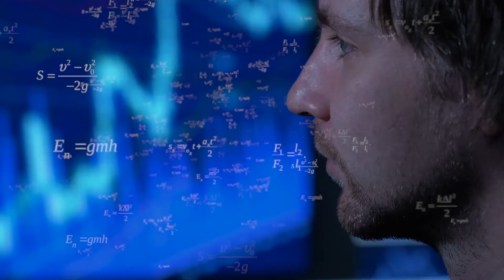MATERI 7 DELAPAN PERBEDAAN PRIA WANITA yang wajib diketahui suami istri